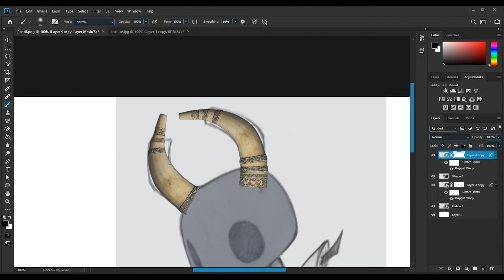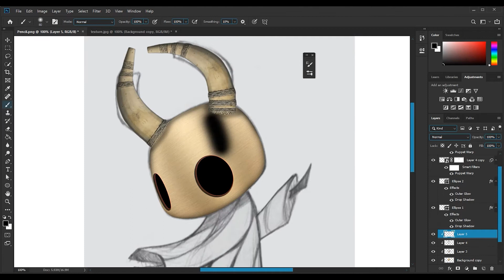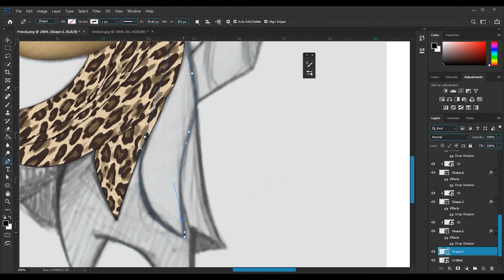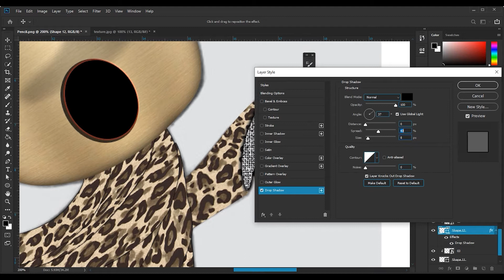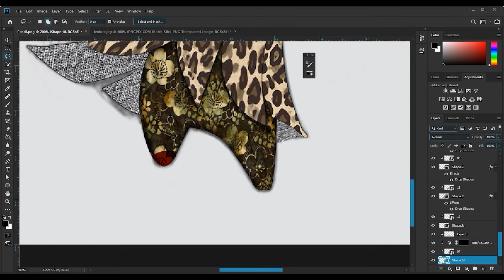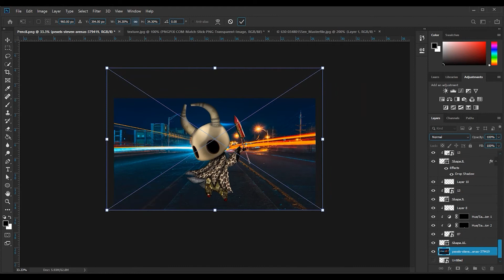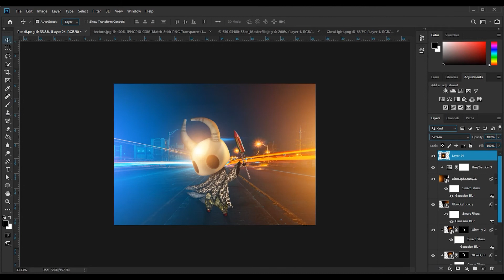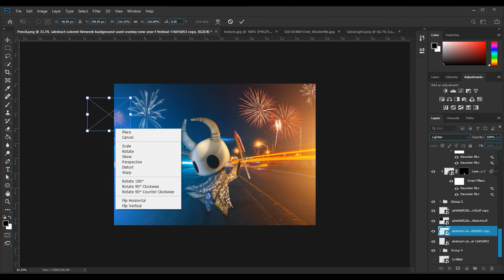I turned a Drawing into Realistic | Photoshop cc | Speed Artwork - Changed drawing to realistic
❗️ Music Credits